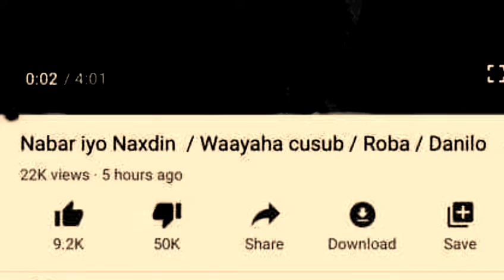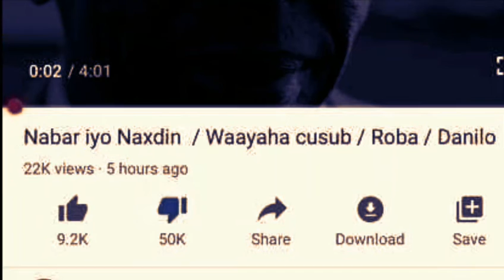Dalmar yare oo Sheegay inuuna heestiisa ugu jawaabay Wayaha Cusub